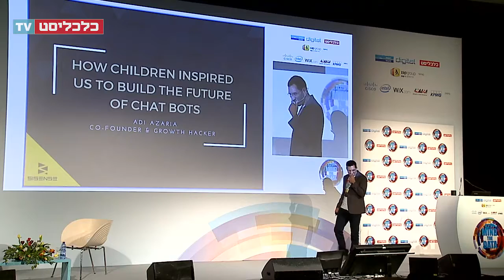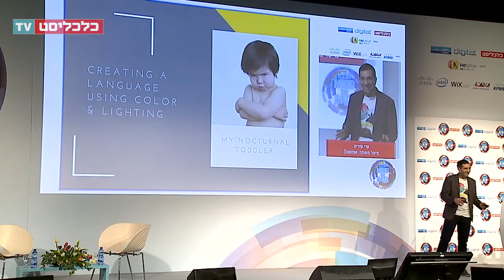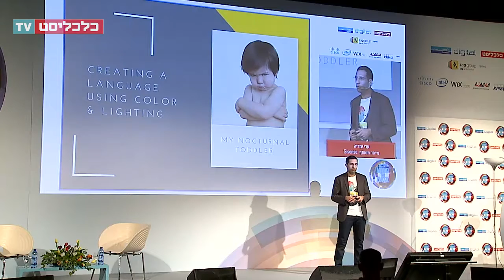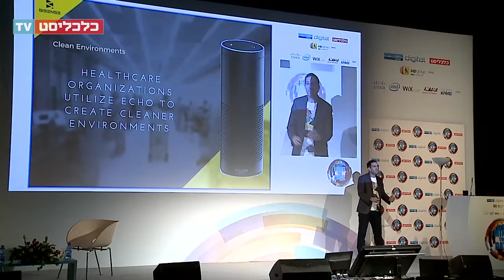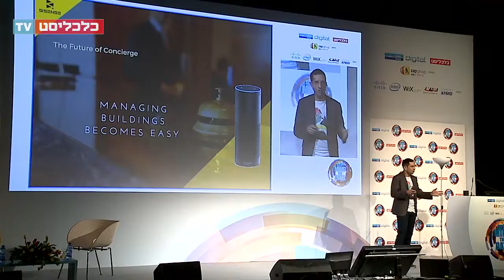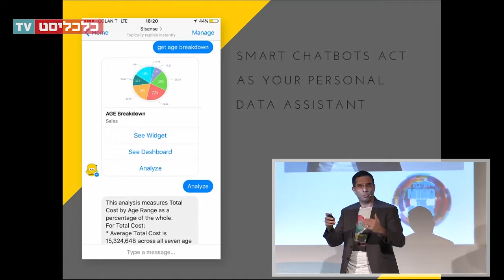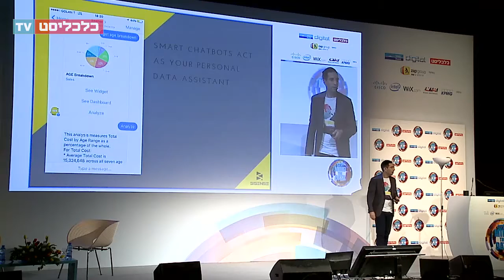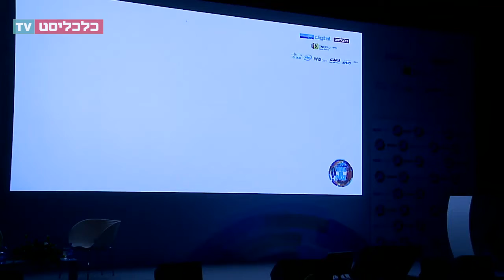ועידת Mind The Data - עדי עזריה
צילום: ניסן להט